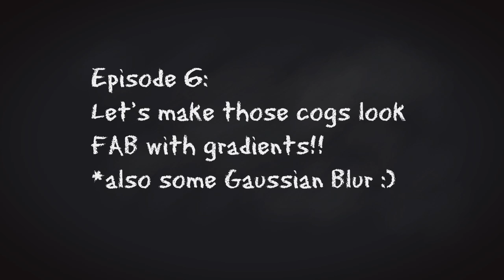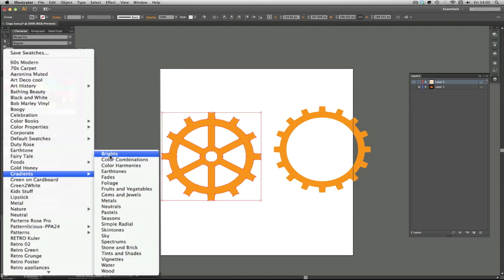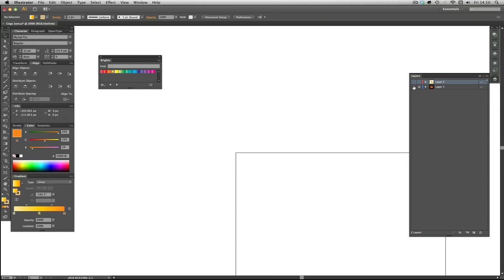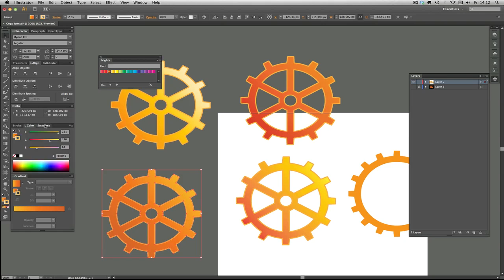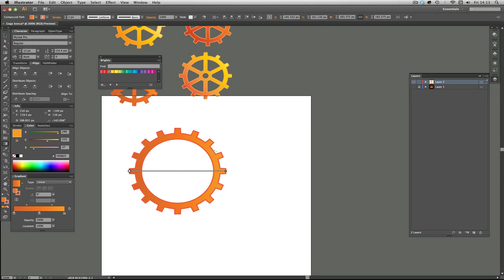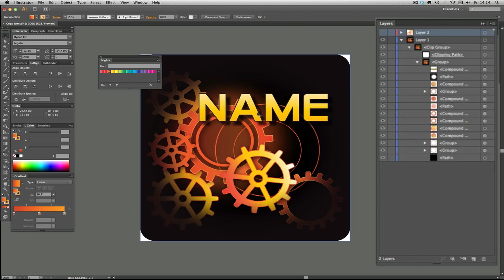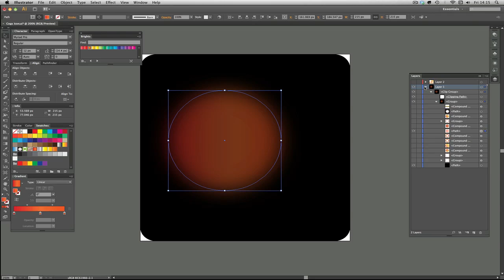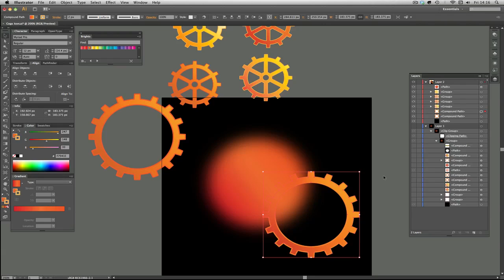Illustrator for Noobs - Ep 6 - Gradients & Gaussian Blur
This is the sixth in a series of tutorials for complete beginners to Adobe Illustrator. In this episode, we continue with the cog icon design and make the cogs look more attractive with gradients. We also talk briefly about gaussian blur.

I hope you enjoy this enough to Like - Peace & Lurve ^____^

The music in the series intro is 'Roller Derby' from the Apple iLife (FCPX) music library and is free for commercial and private use, so yes I do have permission to use it :)